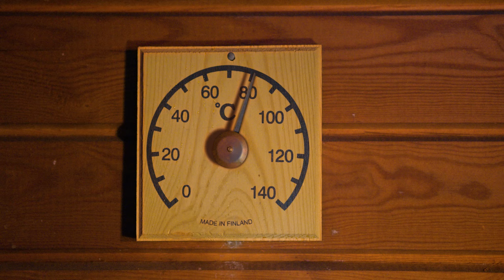Discovering Outokumpu - Elämää Outokummun rannoilla, osa 1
Belgialainen antropologi Jacques Station esittelee elämäänsä ja myynnissä olevia rantatontteja Outokummussa.

Olisiko sinunkin aikasi rakastua Itä-Suomen Sydämeen ja ryhtyä rantaoudoksi?